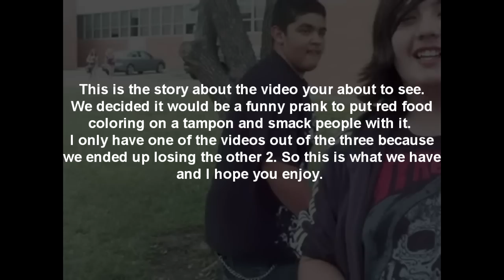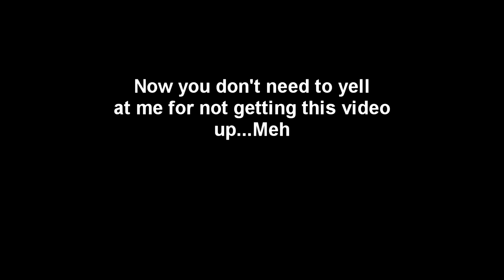Vlog # 12 "Tampon Prank"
The long awaited video is now up.